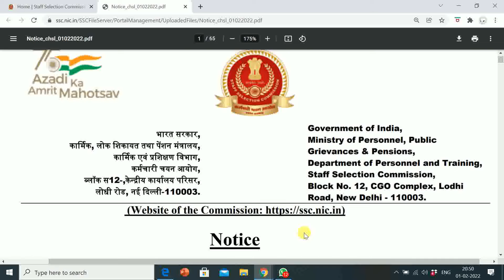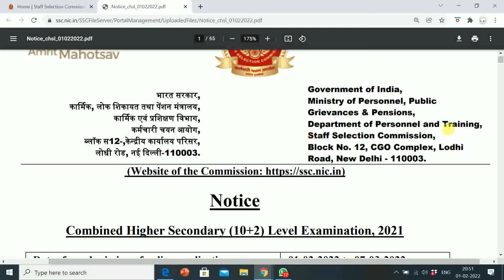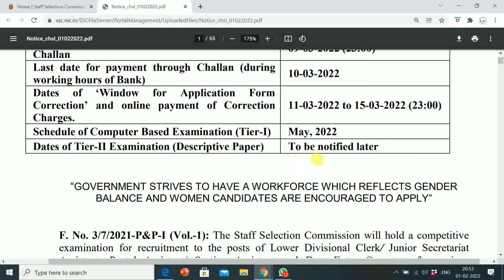SSC Combined Higher Secondary (10+2) Level Examination, 2021 | IMPORTANT DATES